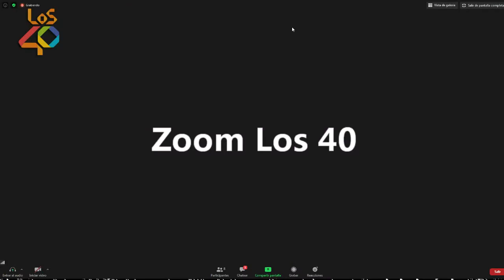PÁRATE YA | RACISMO EN EL CROSSFIT (con Carlos y Miguel)